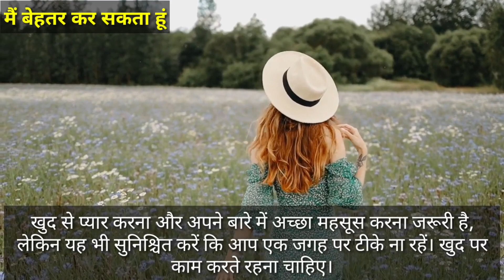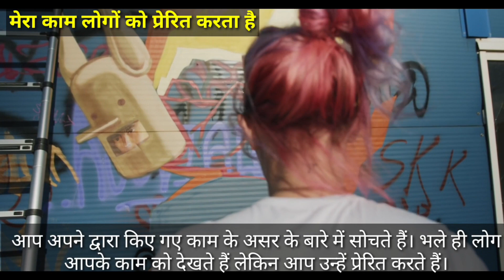आप कभी उदास ना हो, आप कभी निराश ना हों, यह चंद बातें आपके चेहरे पर ला सकती है मुस्कान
अगर आप दुखी हैं तो यह 08 बातें आपके चेहरे पर ला सकती है मुस्कान